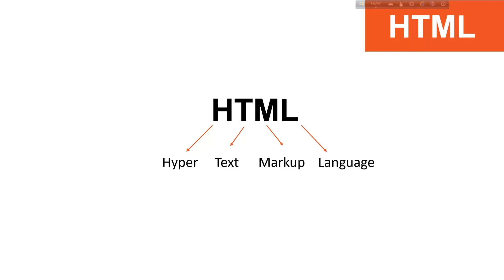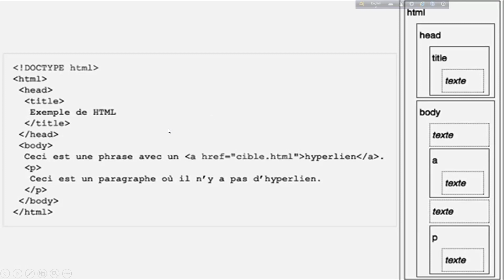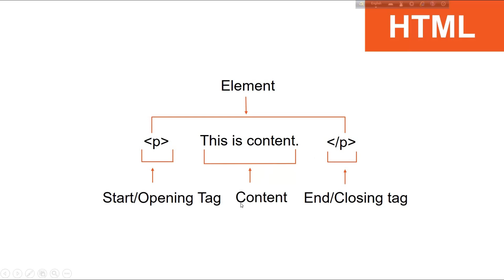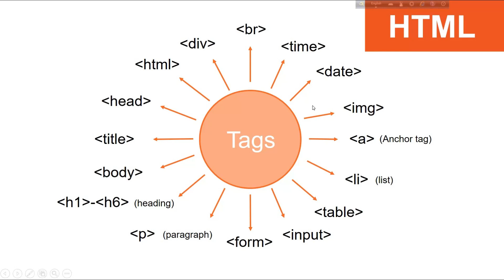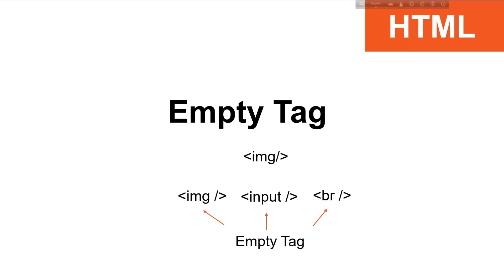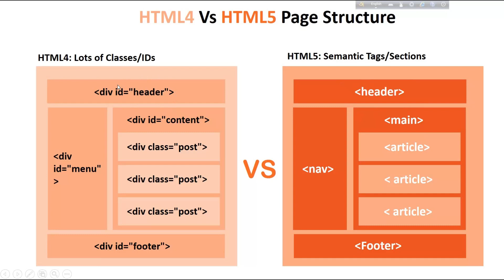Understanding HTML Elements, Tags, and the Differences Between HTML4 and HTML5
Basic HTML video for beginners. Here you can learn about some concepts of HTML.

Beginner-level learning, HTML elements, HTML tags, and the comparison between HTML4 and HTML5. Learning about HTML basics.